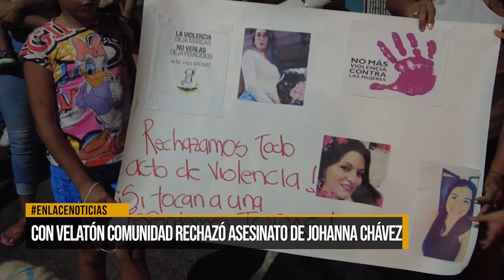Con velatón comunidad rechazó asesinato de Johanna Chávez